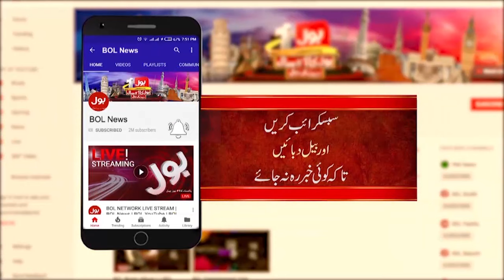Pakistan Army Major Operation | Intelligence Base Operation In Mardan | Breaking News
pak army operation | pakistan army successful operation | pak army operation in balochistan | security forces operation in hoshab | pak army operation balochistan | pakistan army operation | pak army military operations | operation in balochistan | operation continues for flood victims | operation in hoshab | army chief visits turbat | rescue | army chief gen qamar javed bajwa visited turbat a | turbat mai firing | bol news | bol latest | bol | pak army operation in mardan